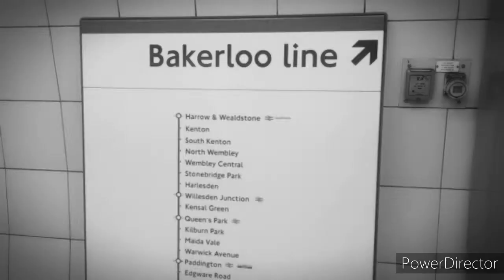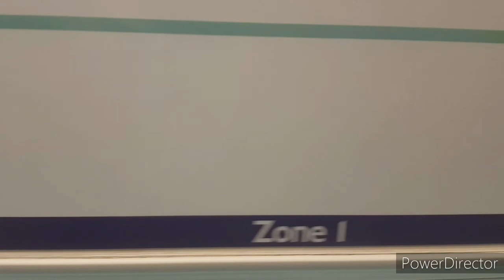Full Journey on the Waterloo & City Line from Waterloo to Bank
Rolling Stock: 1992TS (Same as the Central Line but with just 4 carriages)

Start: Waterloo
End: Bank

This is a tube line that I have NEVER used in my life as a tubespotter. This is the shortest tube line on the network because it has 2 stations (Waterloo and Bank).